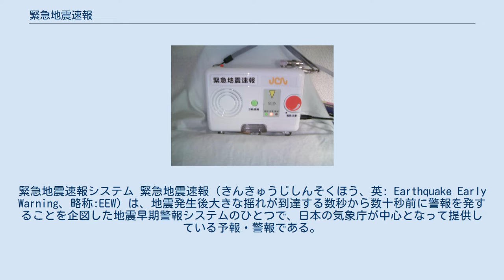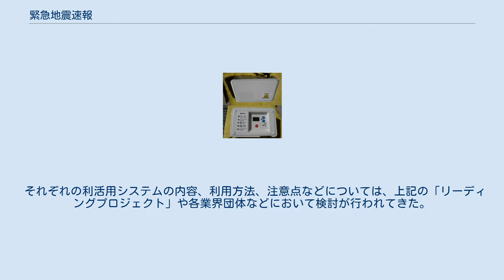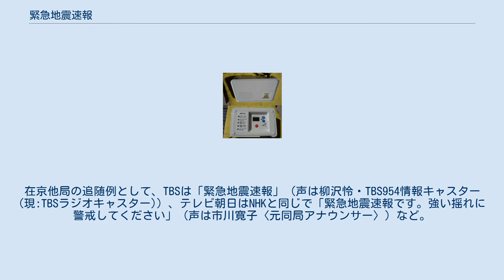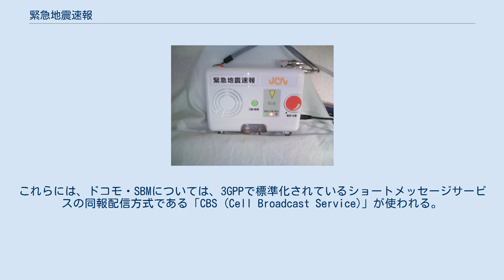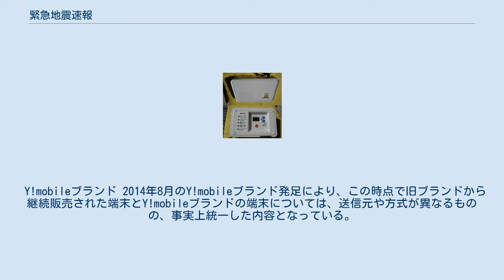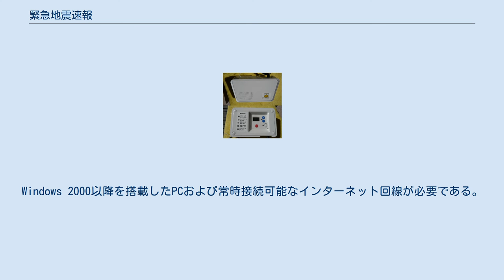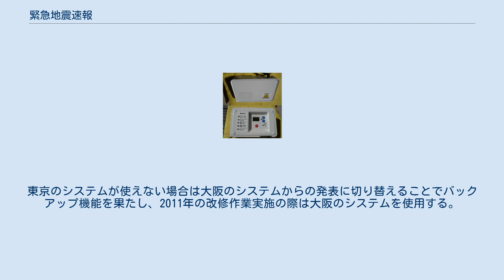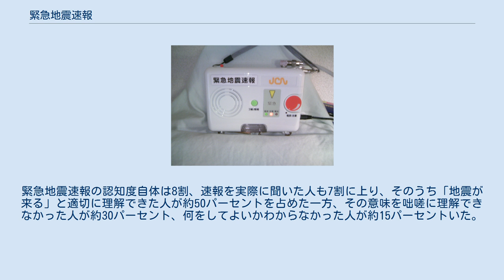緊急地震速報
緊急地震速報システム 緊急地震速報（きんきゅうじしんそくほう、英: Earthquake Early Warning、略称:EEW）は、地震発生後大きな揺れが到達する数秒から数十秒前に警報を発することを企図した地震早期警報システムのひとつで、日本の気象庁が中心となって提供している予報・警報である。
 2004年に一部試験運用を開始、2007年10月1日から一部の離島を除いた国内ほぼ全域すべての住民を対象とした本運用を開始した。
同種のシステムとしては世界初である。
 予測震度5弱以上のときに発表されテレビ放送や携帯端末などで「（震度4以上の）強い揺れとなる地域」を伝える「一般向け」（地震動警報・地震動特別警報）と、発表基準が低く誤報の可能性が高いものの「各地の震度や揺れの到達時間」などが分かる「高度利用者向け」（地震動予報）の2種類がある。
 地震の発生直後に、震源に近い観測点の地震計でとらえられた地震波のデータを解析して震源の位置や地震の規模（マグニチュード）を直ちに推定し、これに基づいて各地での主要動の到達時刻や震度を予測し、可能な限り素早く知らせるものである。
 主要動到達前のわずかな時間を適切に活用できれば、地震災害の軽減に役立つものと期待されている。
例えば陸地から離れたところで発生する海溝型地震や震源の深いスラブ内地震に対しては、原理上数秒から数十秒の猶予時間が見込める。
しかし、技術的な限界のため速報が主要動の到達に間に合わない場合があり、特に陸地を震源とするいわゆる震源の浅い直下型地震では激しく揺れる震央付近では原理上数秒しか猶予時間がない、あるいは間に合わないと考えられる。
これに対しては、観測点を増やす、処理・伝達を高速化するなどの技術向上が少しづつ進められている。
このほかにも、誤報のリスクなどもある。
 当初から、発表にともない社会のさまざまなところで混乱が生じることが懸念されており、2004年の一部運用開始から試験的・限定的な発表に留められていたが、2007年10月1日に「一般向け」速報提供開始が決定されたことを受けて、直前まで広報手段について調整が行われた。
速報に関する諸問題（問題点参照）を考慮しながら、テレビを皮切りに「一般向け」速報が順次拡大していき、国内向け携帯電話にも広く導入されているほか、「高度利用者向け」を提供する端末やソフトウェアが多様な方式・事業者によって提供されている。
 なお、個人においても法人においても導入の可否はそれぞれの判断に任せられており、義務化の予定はない。
 現状は緊急地震速報の警報などとは連動していないが、長周期地震動の階級3以上については大きな地震と同程度の被害が及ぶものと考えられているため、緊急地震速報との連動が検討されており、2018年度（平成30年度）をめどとして導入が検討されている。
 緊急地震速報は地震動の予報・警報・特別警報に位置づけられ、ほかの予報（注意報）・警報・特別警報と同じく気象庁の義務となっている（気象業務法第13条）。
2013年（平成25年）8月30日の特別警報施行により、地震動特別警報を新たに設定した。
 地震動予報・警報・特別警報の区分（気象庁資料による） ただし、現状では速報性の技術的限界があることから、緊急地震速報の発表時には、警報と特別警報は区別されない。
 重大性の差異に鑑み、気象庁が「一般向け」に発表する場合は、地震動警報・地震動特別警報を「緊急地震速報（警報）」または単に「緊急地震速報」の名称として発表する。
地震動予報は「緊急地震速報（予報）」として「高度利用者向け」に発表される。
 「一般向け」緊急地震速報は警報・特別警報に該当し、また、「高度利用者向け」でも「一般向け」の基準を満たすものが生じると、その一連の続報を含めて警報・特別警報扱いである。
 気象庁以外の者は、原則として地震動の警報（特別警報を含む）を発表できず（同法第23条）、また予報の業務を行うには気象庁長官の許可が必要である（第17条）。
また同法により、気象庁は、許可事業者の「予報」発表にあたっては、気象庁による「警報」との区別を利用者に周知すべきだと規定されている。
 なお、「警報」については気象警報と同様に、気象庁は「政令の定めるところにより、直ちにその警報事項を警察庁、国土交通省、海上保安庁、都道府県、東日本電信電話株式会社、西日本電信電話株式会社又は日本放送協会の機関に通知しなければならない」（第15条）と規...